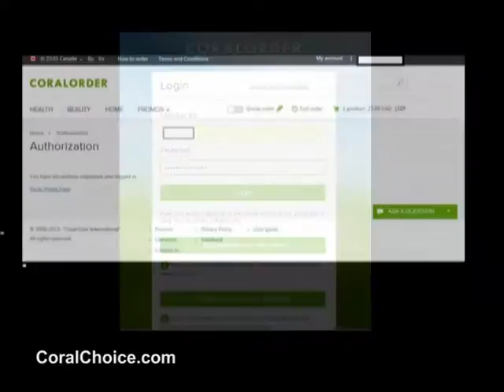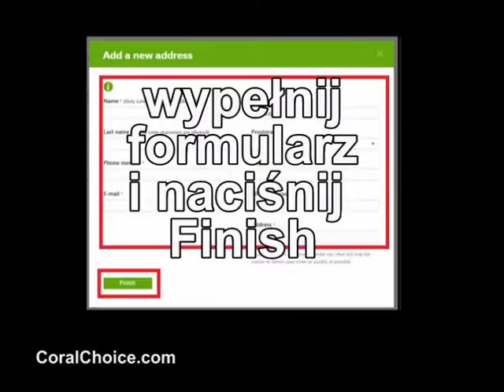How To Order Coral-Mine? Polish Version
Jak zamówić Coral-Mine w USA i w Kanadzie? Podobna procedura występuje podczas zamówienia dla innych krajów na całym świecie. Pytania?